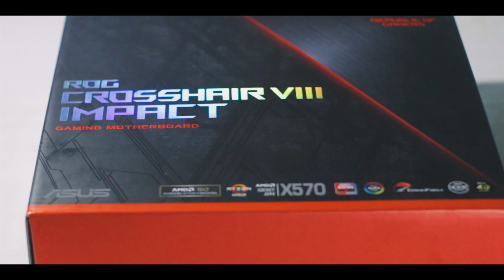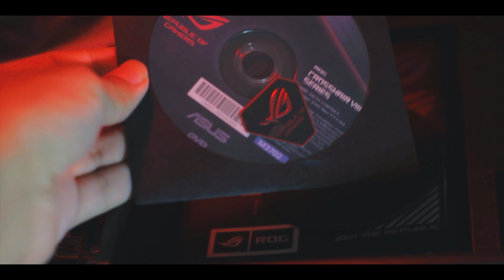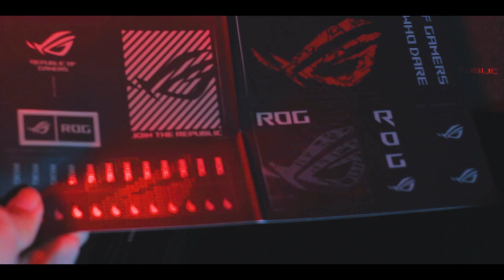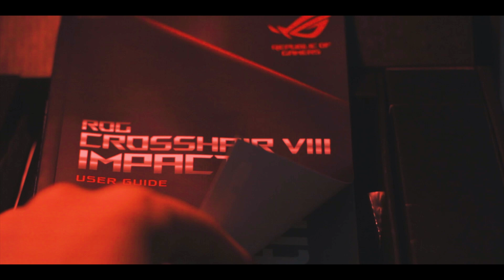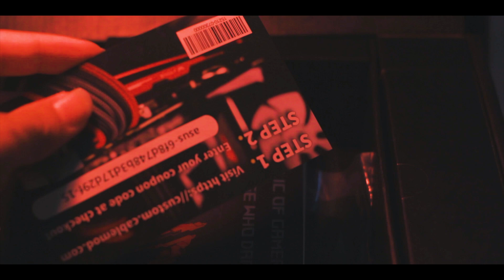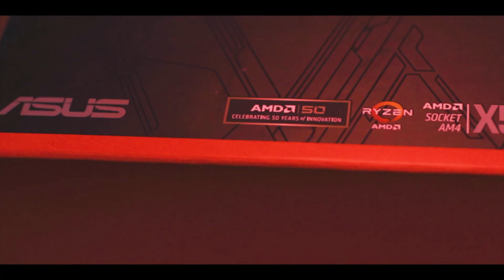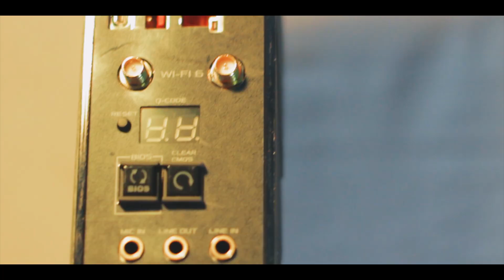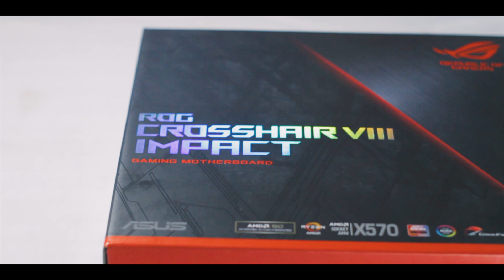Asus ROG Crosshair VIII IMPACT Review | BEST X570 Motherboard ?? [ HINDI ]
In today's video we will talk about ASUS ROG CROSSHAIR VIII IMPACT motherboard and also discuss about what features does it provide and why i think this motherboard is the best x570 motherboard

Storage- 120GB SSD WD Green ( Brand doesn't matter just don't buy a 120GB SSD )upgraded to 500GB WD Blue + 2TB x2 HDD

CABINET- CORSAIR SPEC OMEGA